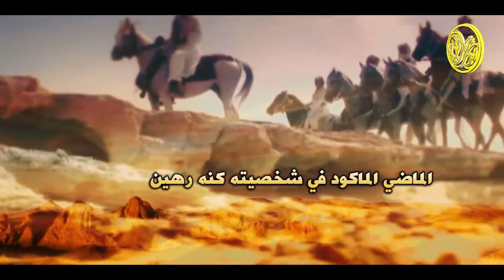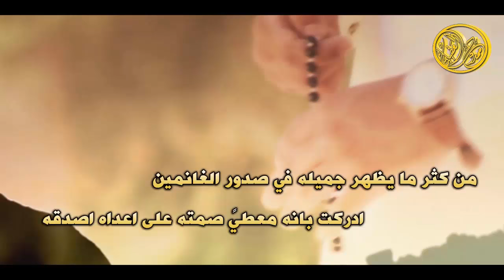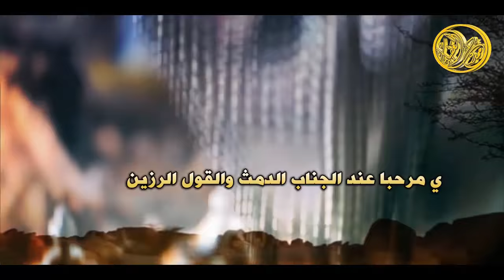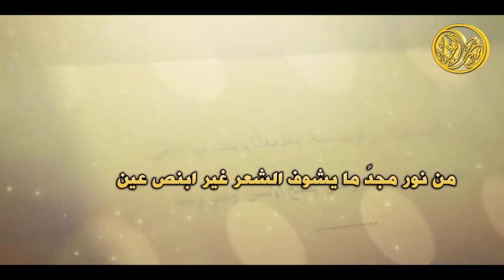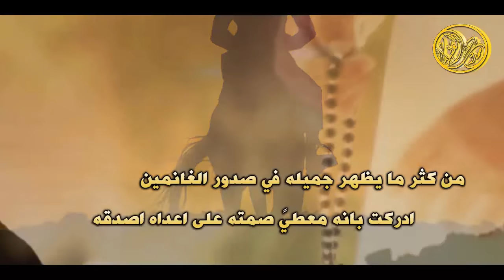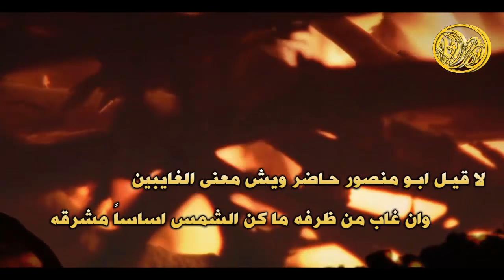شيله مشايخ شمل وازع البقوم || البقمي✘طررب || اداء حمود الشاطري